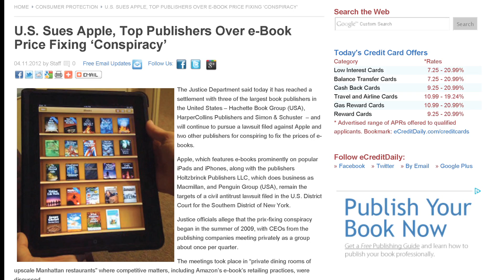Apple Corporation does not need tax dollars Laura Pressley vs Mike Martinez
Apple corporations the richest company around violated trade agreements with e-books uses child labor in China. Does not need the city of Austin's tax dollars it's time for a change vote May 12 for a new mayor and city Council